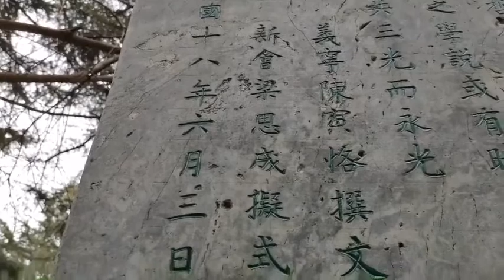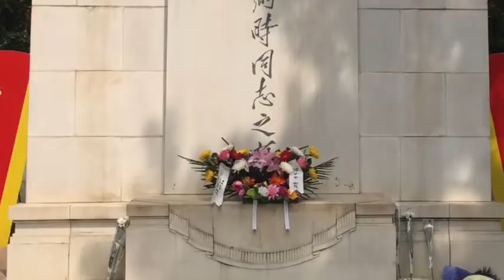Liang Sicheng Architect trailer 20210420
quick look of last century in China the most important architect's works